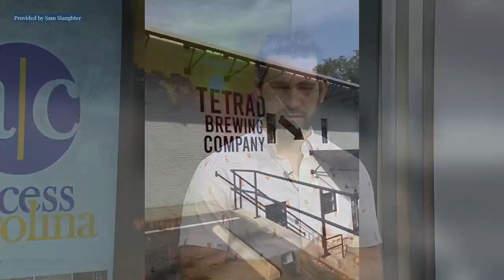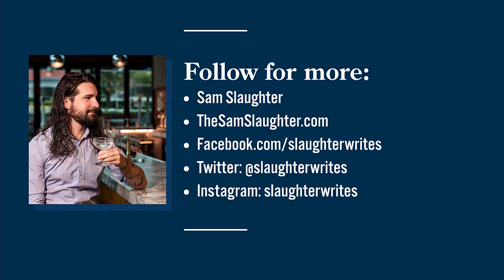What's on tap: local breweries worth a visit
Breweries are big business across the Carolinas. Sam Slaughter picks three Greenville-area spots you might want to visit.